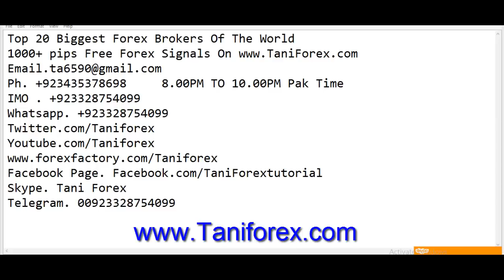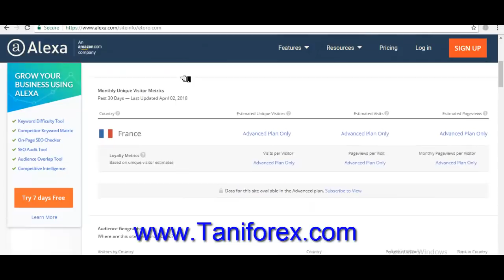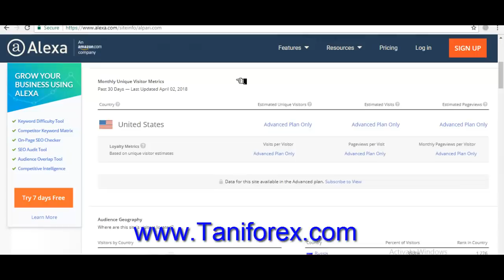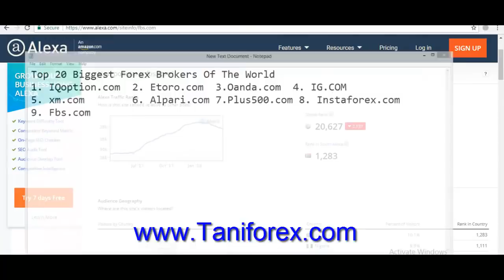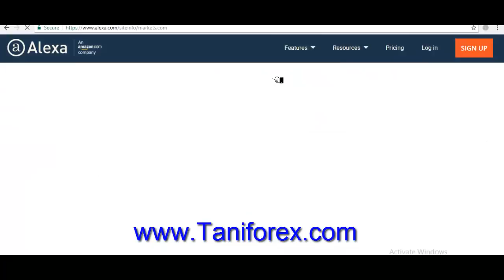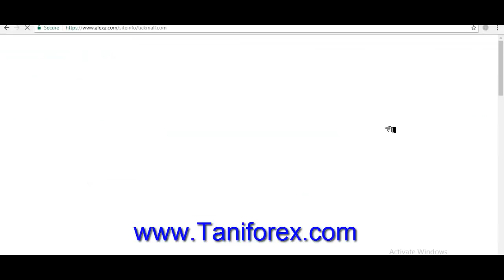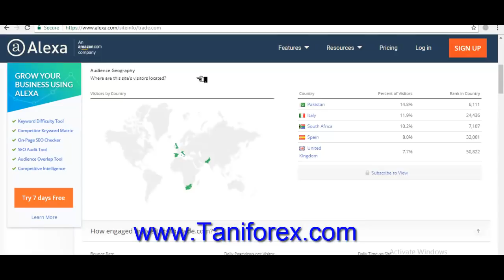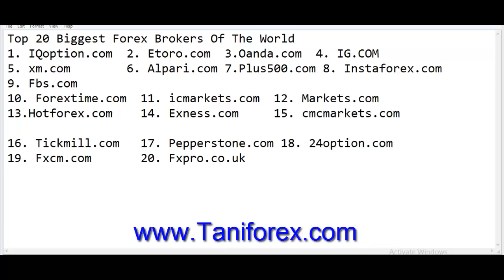Top 20 Biggest Forex Brokers Of The World | Best Forex Trading Companies List by Tani Forex in Urdu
world top 20 biggest forex trading brokers and ranking you find in this video. all information about world biggest companies in Urdu and hindi by Tani Forex. for more information must